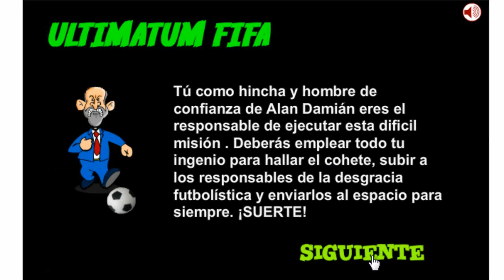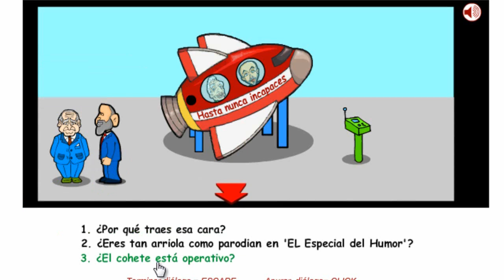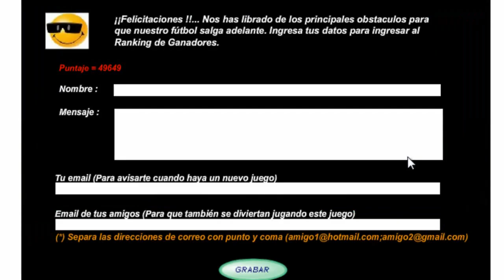Ultimatum FIFA - Solución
Descripción: Ayuda a Yehude a deshacerse de los dirigentes incapaces!
Visita para ver esta y más soluciones!